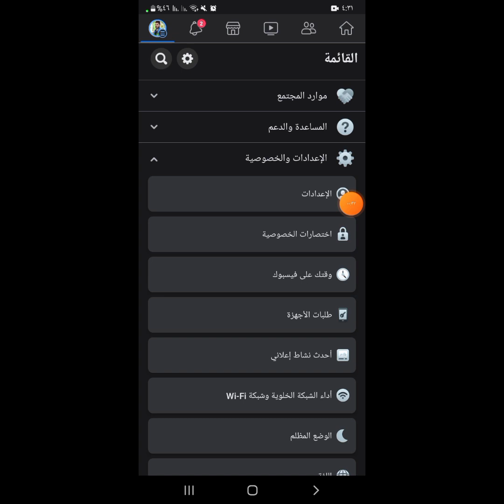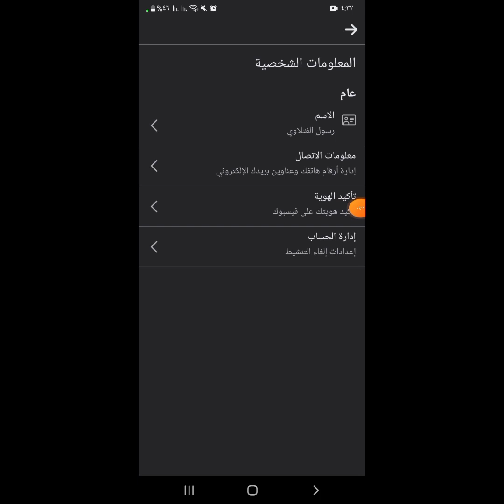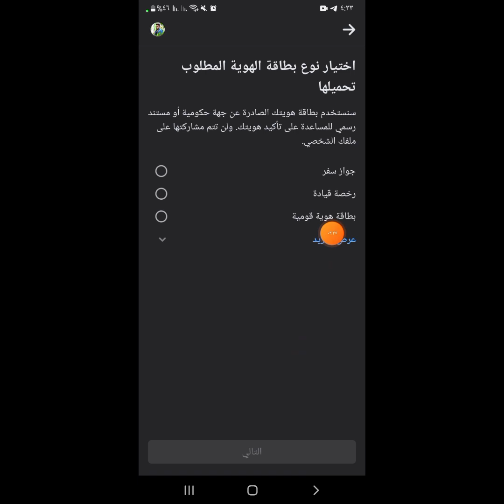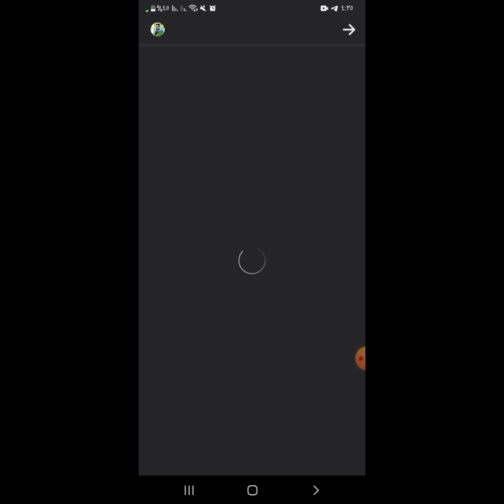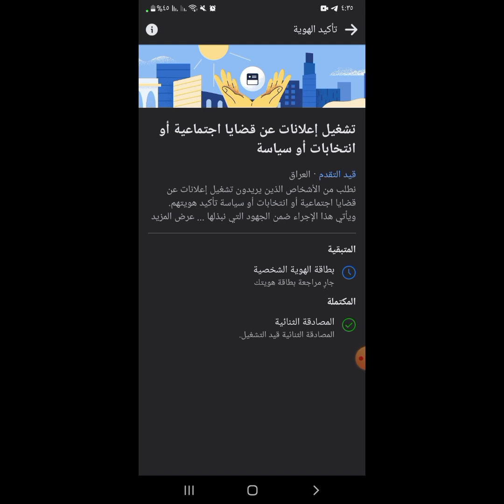طريقة تاكيد حساب الفيس بوك Facebook بالهوية الطريقه الرسميه لتاكيد هويه الفيس بوك